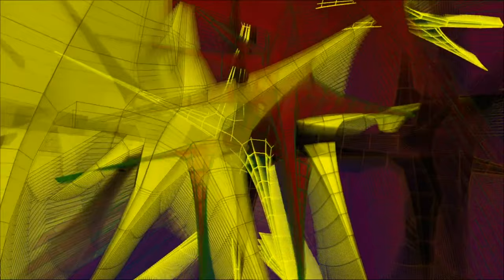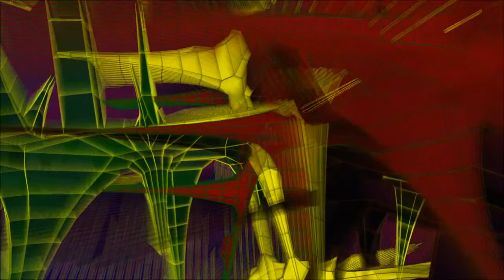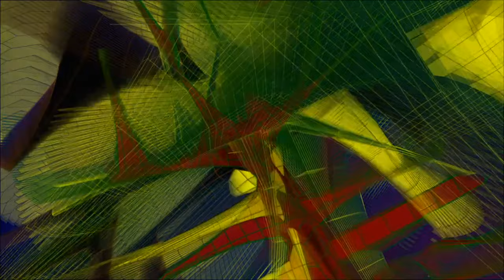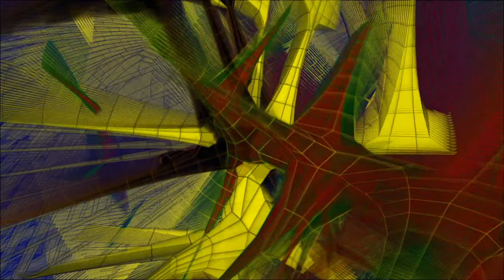2020_03_30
Made in March. Electronic sound with visuals. It's what I do.